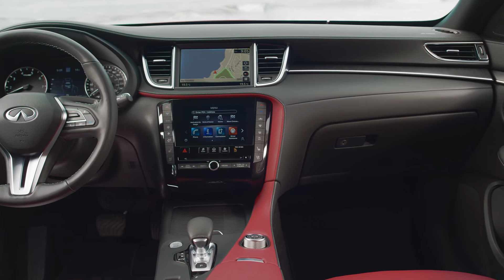2022 Infiniti QX 55. My favorite car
Совершенно новый INFINITI QX55 2022 года, движимый стилем и дизайном, прибыл, чтобы вдохновлять и волновать. Для меня это идеальный автомобиль. Красивый, технологичный, качественный, стильный, экономичный и еще много прилагательных можно тут написать. Я описал бы его тремя словами: современный, красивый, качественный. Представляю вам обзор этого замечательного автомобиля.

Последний кроссовер в исключительной линейке автопроизводителя сочетает в себе отмеченный наградами двигатель INFINITI с турбонаддувом с регулируемой степенью сжатия и бескомпромиссный стиль как внутри, так и снаружи. QX55 2022 года предлагает впечатляющую динамику вождения благодаря множеству впечатляющих аппаратных средств, включая стандартный интеллектуальный полный привод, 20-дюймовые легкосплавные диски, селектор режимов движения INFINITI и подрулевые переключатели передач. Система Active Sound Enhancement от INFINITI, дополняющая — и дополняющая — любой вдохновляющий образ вождения, привлекает водителя более насыщенными звуками двигателя.

«Скоро клиенты узнают, что совершенно новый INFINITI QX55 — это не просто головокружительный автомобиль, а еще и захватывающее вождение», — сказал председатель правления INFINITI Пейман Каргар. «Наряду с его выразительным и смелым внешним видом, его трансмиссия VC-Turbo и стандартный полный привод дополняют любого водителя уверенностью в любую погоду и уравновешенностью на дороге».

В дополнение к своей динамичной манере вождения, QX55 поддерживает водителей с доступной ProPILOT Assist4, которая может помочь затормозить, центрировать автомобиль на своей полосе и ускориться. Каждый QX55 оснащен передним экстренным торможением с обнаружением пешеходов, предупреждением о слепых зонах, предупреждением о выходе из полосы движения, системой помощи при дальнем свете, задним автоматическим торможением и предупреждением о перекрестном движении сзади. Интеллектуальный круиз-контроль, система контроля дистанции, контроль слепых зон и предотвращение выезда с полосы движения доступны в дополнение к уже впечатляющему набору стандартных функций активной безопасности.

Доступный проекционный дисплей позволяет водителям следить за горизонтом впереди. Стандартная беспроводная совместимость с Apple CarPlay™ гарантирует, что все пассажиры могут оставаться в курсе событий и развлекаться благодаря удобной интеграции смартфонов.

Абсолютно новый INFINITI QX55 2022 года оснащен отмеченным наградами 2,0-литровым четырехцилиндровым двигателем VC-Turbo, который развивает мощность 268 лошадиных сил и крутящий момент 280 фунт-футов, а расход топлива составляет до 22 миль на галлон по городу, 28 миль на галлон по шоссе, 25 миль на галлон в смешанном цикле, по данным EPA. Двигатель VC-Turbo плавно изменяет степень сжатия от 8:1 до 14:1, чтобы повысить эффективность или мощность в зависимости от требований водителя. Это связано с запатентованной многорычажной системой, которая может увеличивать или уменьшать ход поршня в зависимости от предпочтений водителя в отношении большей мощности или большей эффективности. В сочетании с опорой двигателя Active Torque Rod, которая изолирует и гасит вибрации двигателя, двигатель QX55 VC-Turbo обеспечивает динамические характеристики без ущерба для комфорта в салоне.

В сочетании с плавной бесступенчатой трансмиссией со стандартными подрулевыми переключателями передач динамичная трансмиссия QX55 призвана впечатлять своей утонченностью и отзывчивостью. Новый гидротрансформатор и синхронизация блокировки, а также переработанная схема переключения передач для лучшего отклика на низких скоростях и эффективности на шоссе подчеркивают усовершенствования, включенные в оболочку QX55, по сравнению с предыдущими версиями трансмиссии. Селектор режима вождения QX55 изменяет отклик дроссельной заслонки, карту двигателя и другие характеристики, чтобы водитель соответствовал тому, что он ожидает — будь то энергичный или уравновешенный.

Интеллектуальная система полного привода INFINITI устанавливается на все модели QX55 и предлагает всепогодные возможности с выдающейся динамикой движения. Система может передавать до 50% своей доступной мощности на задние колеса для лучшего сцепления с поверхностями с низким коэффициентом трения или при взлете, когда это необходимо, или управлять только передними колесами для повышения эффективности.